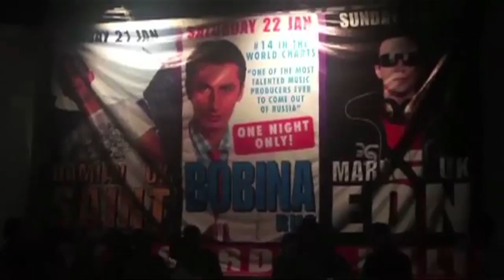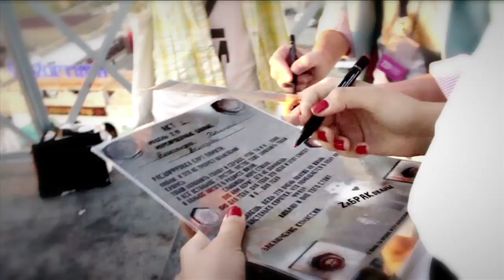Саша Зверева и Дима Алмазов: свадебный фильм 1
Эксклюзивное видео из семейных архивов, смонтированное специально к свадьбе 19.04.12.